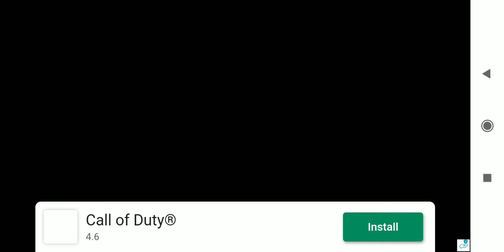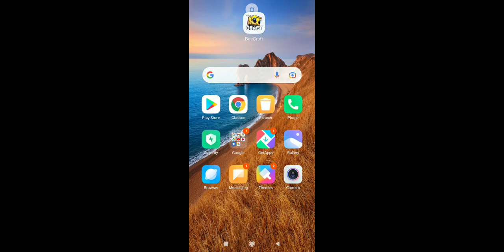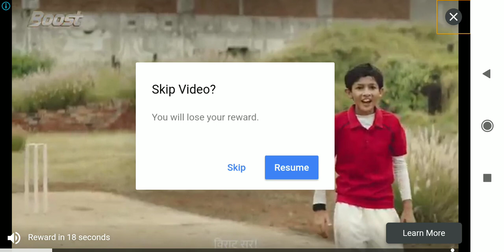B CRAFT # GAMING EXPERT